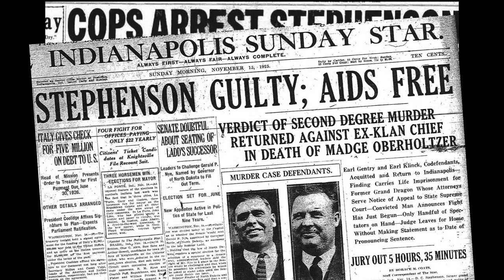Timothy Egan details the true story of the woman who helped take down the KKK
Egan joined bestselling author and retired Seattle librarian Nancy Pearl on stage at Gonzaga University as part of the Northwest Passages Book Club. They discussed the themes in Egan’s new book “A Fever in the Heartland: The Ku Klux Klan’s Plot to Take Over America, and the Woman Who Stopped Them.”
The book tells the story of the Ku Klux Klan’s rise to power in the 1920s. It follows D.C. Stephenson, a charismatic conman who became Grand Dragon in Indiana and helped lead the hate group to prominence in American life outside of the South.
Egan, who grew up in Spokane and lives in Seattle, is the author of 10 books. He shared a Pulitzer Prize for national reporting in 2001 with a team of New York Times reporters for its series “How Race is Lived in America.”